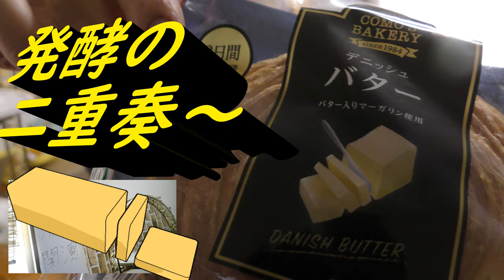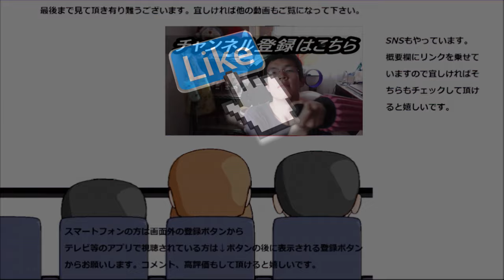コモベーカリー バターデニッシュを食べてみた。発酵の二重奏の心地は～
コモベーカリー　バターデニッシュを食べてみました。パネトーネ酵母とバターという発酵の二重奏の感想を乱すのは……
贈り物は此方まで↓
〒153-0042